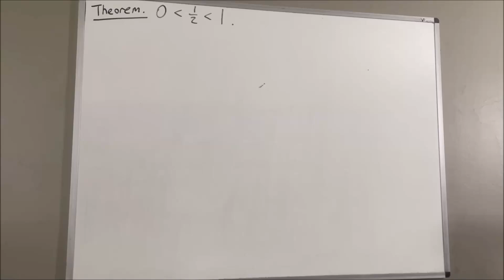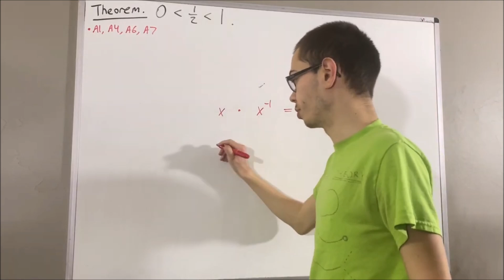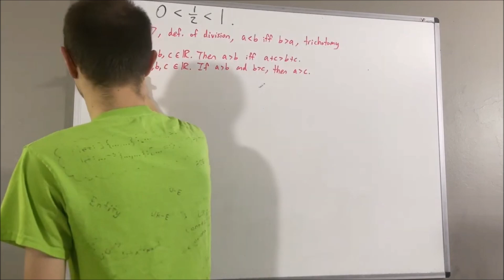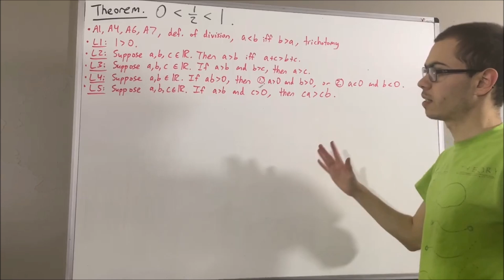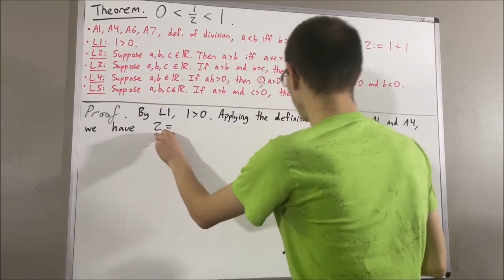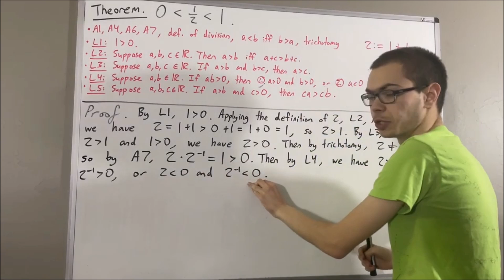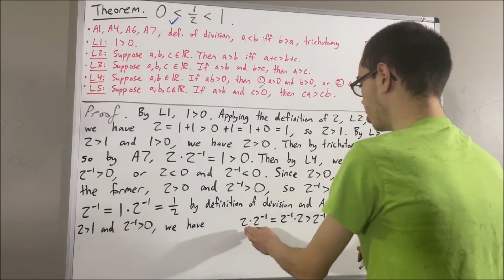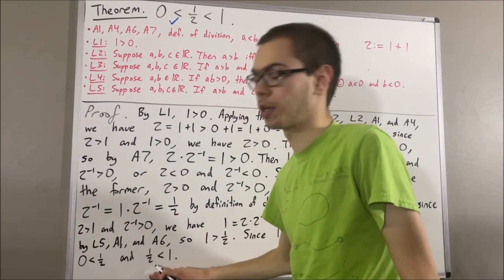Prove that 0 ‹ 1/2 ‹ 1 (ILIEKMATHPHYSICS)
Prove exactly one is true: a › b, a = b, or a ‹ b, trichotomy for real numbers video
Prove if a › b and b › c, then a › c for all real numbers a,b,c video
Prove if ab › 0, then a › 0 and b › 0, or a ‹ 0 and b ‹ 0 video